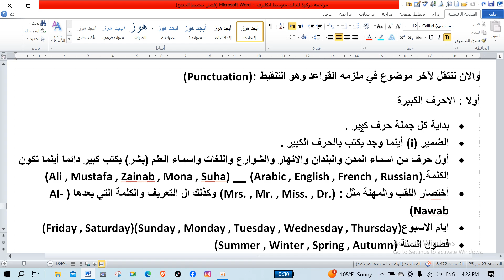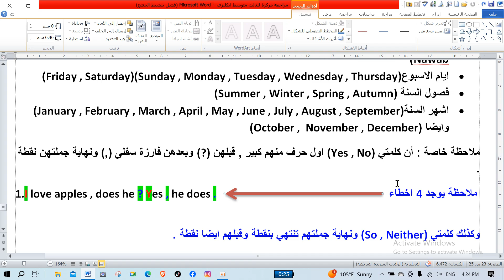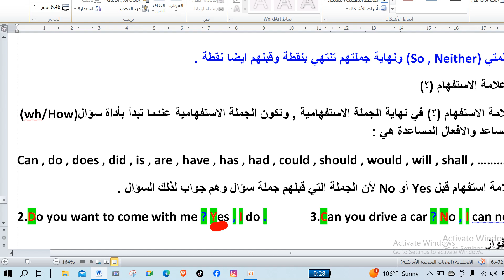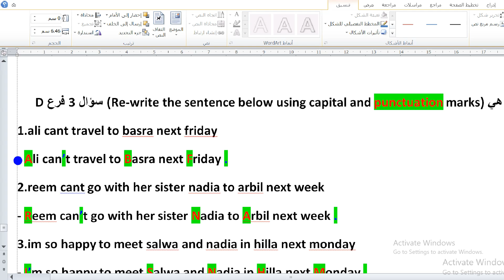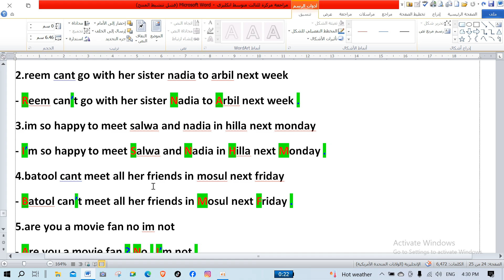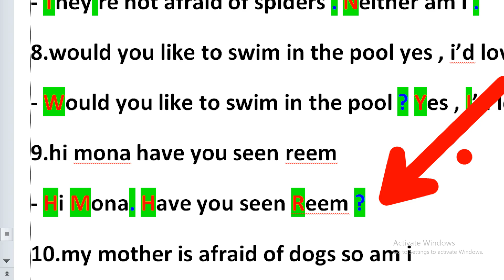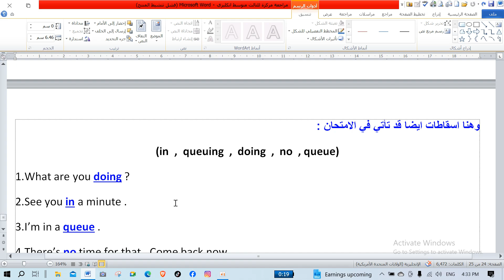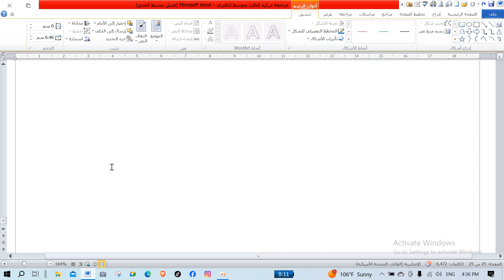مراجعة ثالث متوسط 2025 حلقة 8 النهاية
ستجدون فيها كل ما تحتاجونه من ملازم وايضا فيها فهرس مثبت باعلى الرسائل دليلكم لكل شيء .